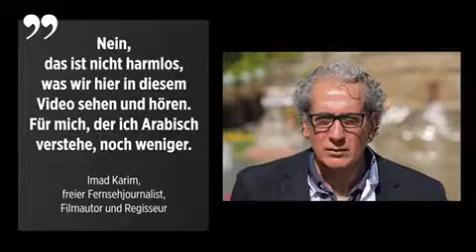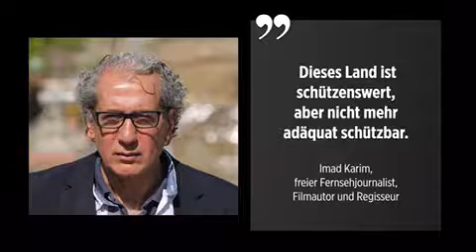Berlin Silvester 2018/2019 IMG_7481